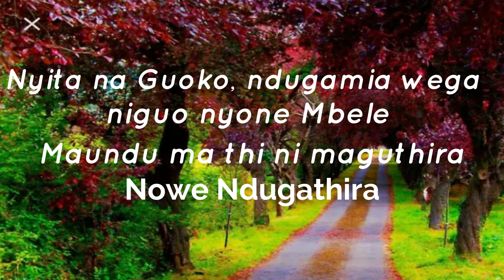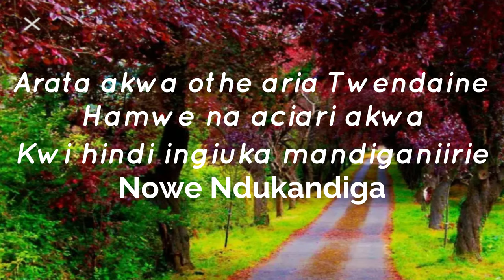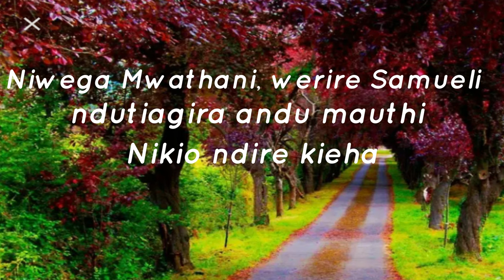Niwega Mwathani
uphill music band